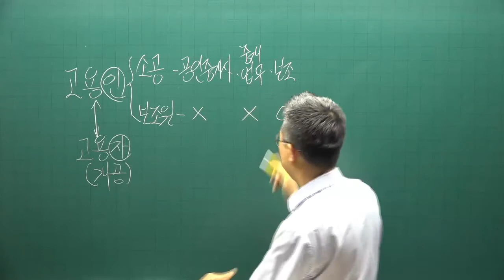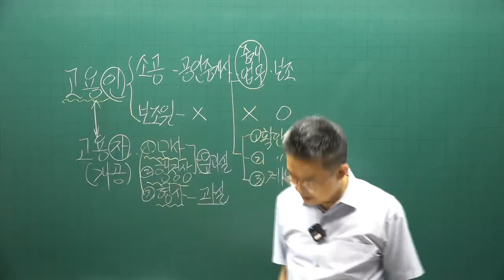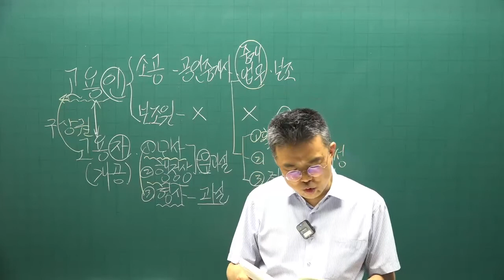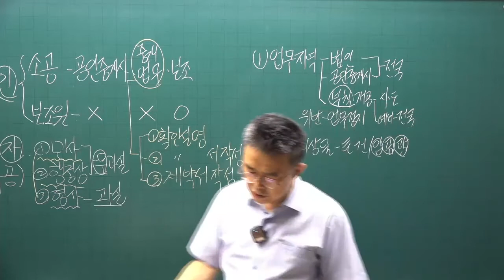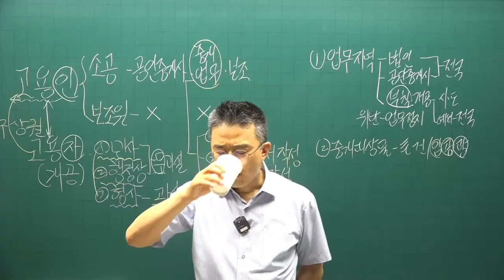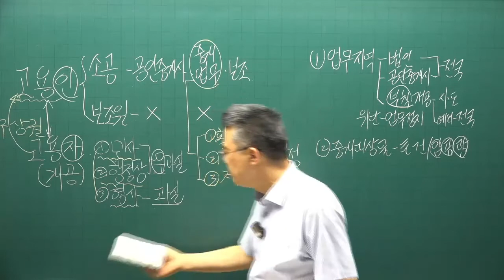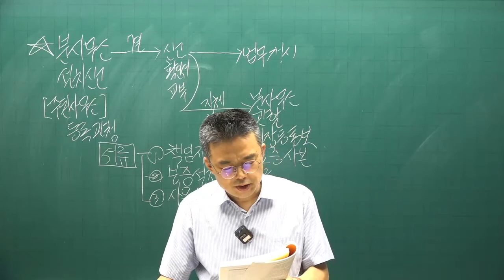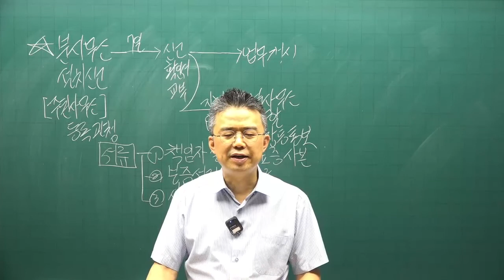[공인중개사 무료인강 공전무] 2022년 공인중개사 시험 2차과목 공인중개사법령및실무 핵심이론 제6강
강의제목 : 중개업무
제6강 핵심요약집 37p-  고용인

2022년 공인중개사시험대비 공인중개사법에 관한 핵심이론강의입니다.